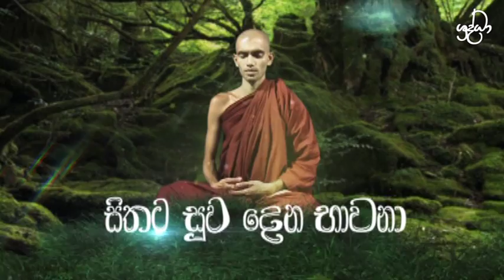සිතට සුව දෙන භාවනා - 01 | Shraddha TV